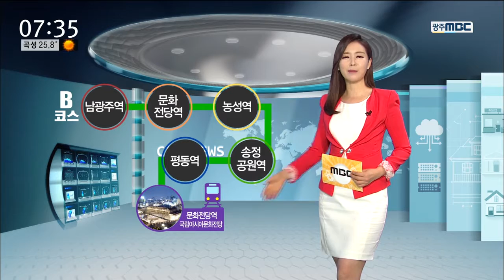[뉴스투데이](카드뉴스)지하철 타고! 스탬프 찍고!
30도를 웃도는 무더운 날씨에
밖을 돌아다니기 부담스럽다면,

시원한 지하철을 타고 여행을
떠나보는 건 어떨까요?

여름방학을 맞아
다음 달 31일까지 광주 지하철에서
'스탬프 투어' 이벤트가 진행되는데요.

정해진 역 안내센터에서
확인도장을 받아서 모으면
선물을 주는 행사입니다.

코스는 A와 B 가운데서 선택할 수 있는데요.

A코스는 환경테마관이 있는 학동 증심사입구역 등 5개 테마역에서 도장을 찍고 나서,
광주 송정역의 명소인 '캐노피 빛의 꽃'을
들르도록 구성돼 있습니다.

B코스는 추억여행 전시관이 있는
남광주역을 포함한 5개 역과
역세권 명소인 국립아시아문화전당을
방문해야 합니다.

다섯 개의 테마역과 하나의 역세권 명소를
들러 총 6개의 스탬프를 받아야 합니다.

코스를 완주한 선착순 천명에게는
어린이용 교통카드를 선물합니다.

카드뉴스 ///